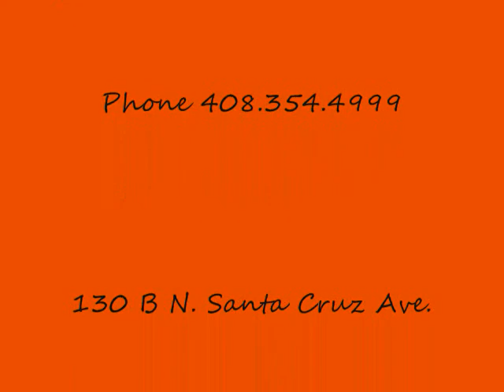ScooterLand on Howling Halloween 2009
Owner Christine Faris shares inside "scooter scoop" at ScooterLandUS in Los Gatos, CA